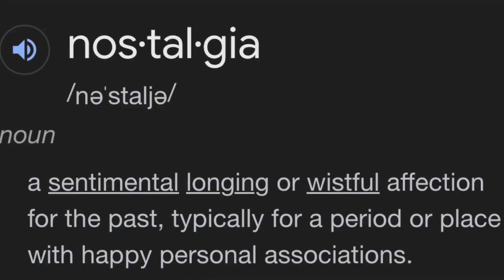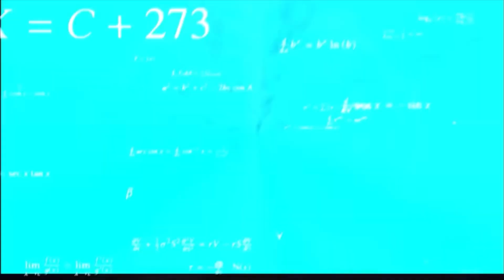Nostalgia is Powerful